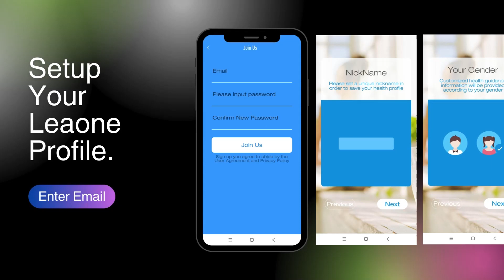Accusure 12-in-1 Body Fat Scale [How to Use]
Accusure 12-IN-1 Body Fat Scale. With Bluetooth and Apps connection.
Help measure your Weight,  BMI, Fat, Muscles, V-Fat, Bone Mass, Water, BMT, Obesity, Protein Lean Body Mass, and Body Age.

Keep your weight in track! Install Leaone Apps today and connect to Accusure 12-In-1 Body Fat Scale!